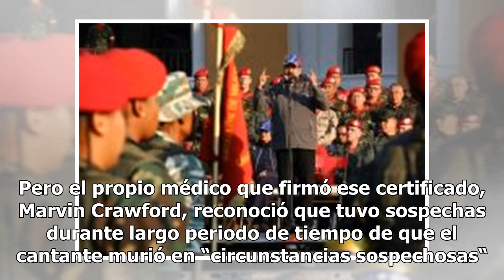James Brown habría sido asesinado, sugiere investigación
El "Rey del soul" falleció en circunstancias "sospechosas" James Brown habría sido asesinado. Foto: Getty Images Al menos 13 personas que conocían al músico James Brown han pedido una nueva autopsia o investigación criminal sobre su muerte acontecida hace 12 años, reveló una investigación del canal ...